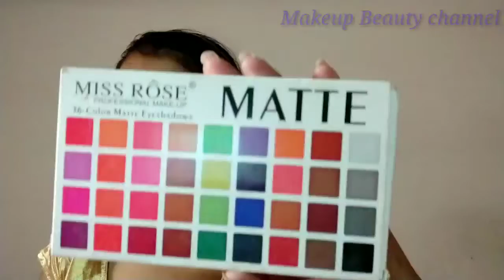Long Lasting party makeup and wedding makeup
About this video:
MISS ROSE PRIMARY
MISS ROSE EYESHADOW PALETTE
CVB KAJAL
ME ON MASCARA
KISS BEAUTY LIPISTICK
NIVEA SOFT CREAM
OLIVIA MAKEUP STICK

Some more video you may like